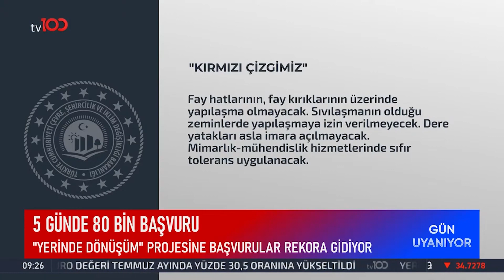CHP'nin Parti Meclisi Toplandı | TV100 Haber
CHP parti meclisi topnaltısı yapıldı. "mecliste neler ele alındı"

Frekans: 11916
Sembol: 30000
Polarizasyon: V (Dikey)
Frekans: 12729
Sembol: 30000
Polarizasyon: V (Dikey)